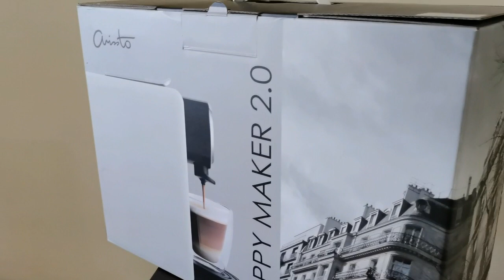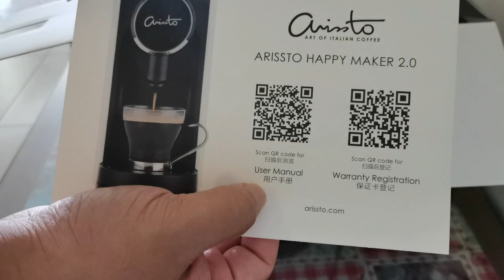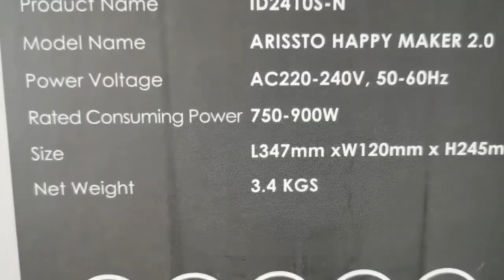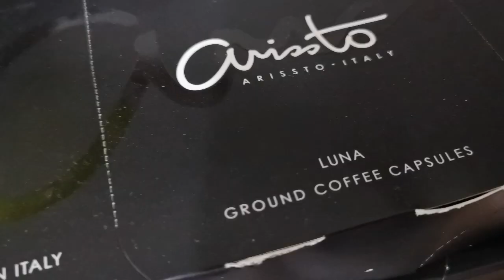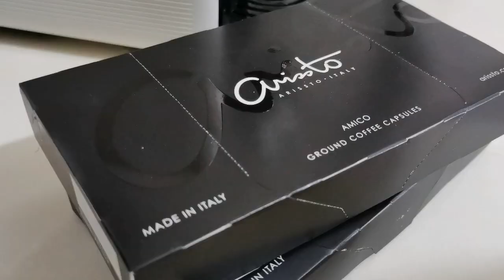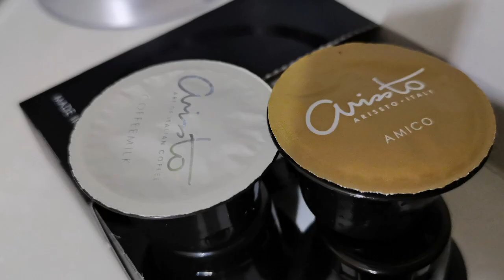[偷閒食堂]開箱：精品咖啡機 | [Instant Canteen] UNBOXING PREMIUM Coffee Machine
五月好禮送：
在這樣開心的月份，全球疫情也慢慢傳來好消息。所以我想在這里送大家五月份的禮物就是［免費請你喝20杯高素質意大利咖啡］：

MayDay for You:
In such a happy month, the global epidemic also slowly received good news. So I want to give you a gift in May here [Treat you drink 20 cups of Premium Italian Coffee for free]